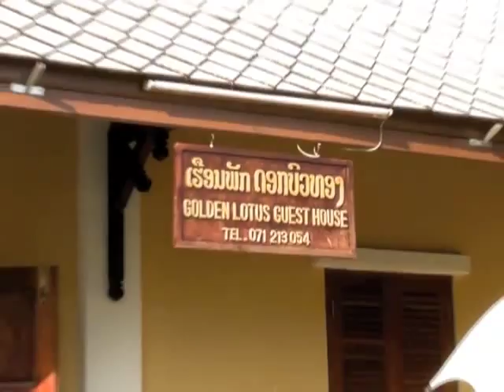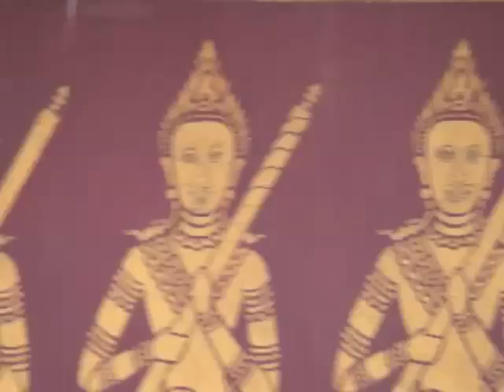Luang Prabang, Laos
A look road the historic town on Luang Prabang in Laos